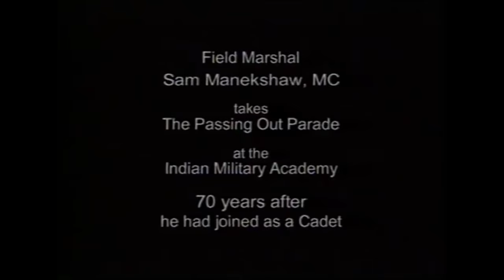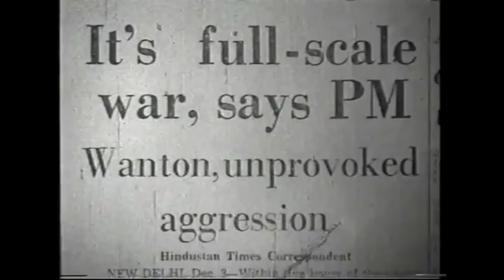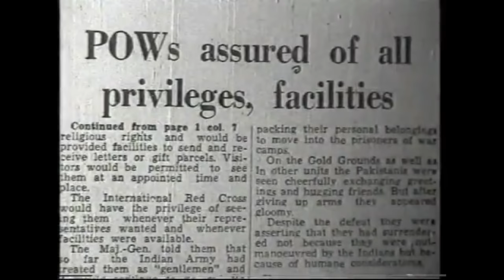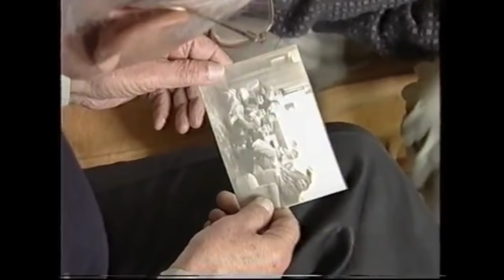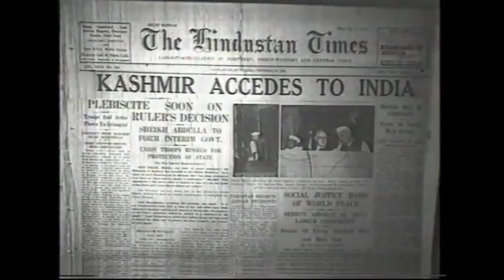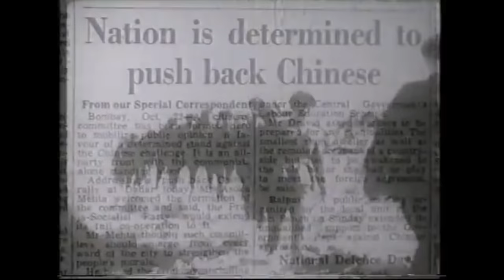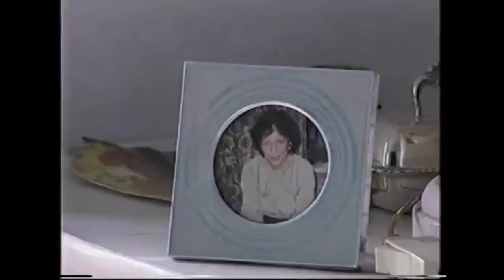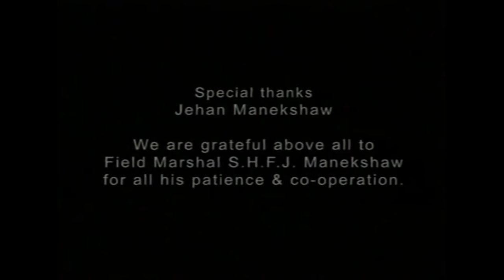UNESCO Parzor Presents 'In War and Peace - The Life of Field Marshal Sam Manekshaw, MC'